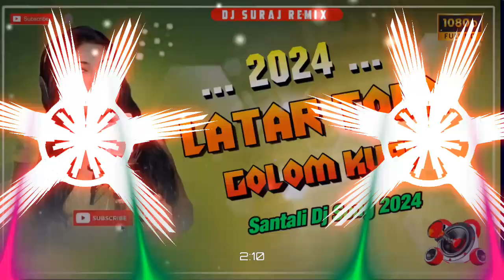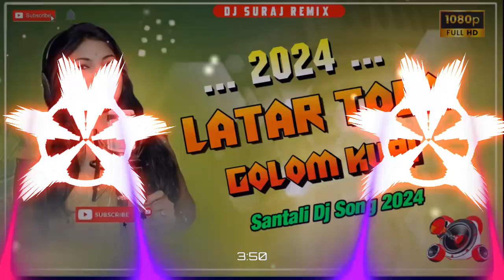New Santali dabung song//New santali traditional song//Latar Tola Golom Kuri//New Santali Dj Song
‎@mxsantalidjmix2737 New Santali dabung song//New santali traditional song//Latar Tola Golom Kuri//New Santali Dj Song

‎santalidjremix santali djsong newsantalidjrimixsong song santalidjgana dj dabungvideosantali musicstyle‎@djnilamanihansdah#santalidjremix santali djsong newsantalidjrimixsong song santalidjgana dj dabungvideosantali musicstyle‎ ‎@djsurajremix.1New Santali dabung song//New santali traditional song//Latar Tola Golom Kuri//New Santali Dj Song

santalidjremix santali djsong newsantalidjrimixsong New Santali dabung song//New santali traditional song//Latar Tola Golom Kuri//New Santali Dj Song

 ‎@hanshmixing New Santali dabung song//New santali traditional song//Latar Tola Golom Kuri//New Santali Dj Song